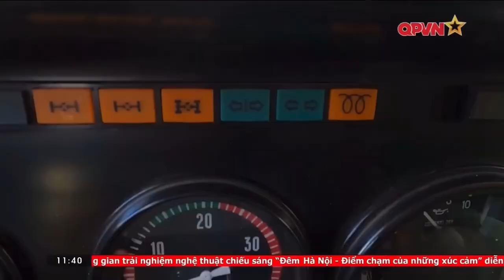Quân khu 7 xây dựng những “hành trình xanh”